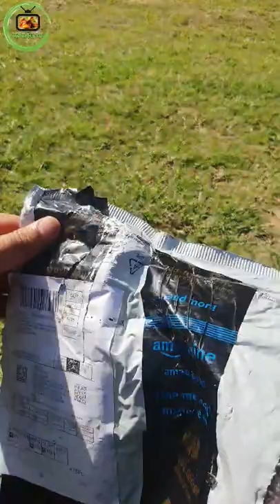I Bought The Best Bushcraft Camping Folding Hand Saw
i bought the cheapest Best folding camping Hand saw in 2024
you really need a bushcraft saw or camping saw if you love survival in wilderness. the survival saw is must and helps you collect the firewood and cut logs and twigs. it also needs to fit your bag. it should not the big and bulky
 the best bushcraft saw is that can be folded and remains sharp for quite a large time.
if you are searching for the best bushcraft saw in 2024 then this one is the best for you.
this saw only costs you 3 dollars and the quality is premium.
i may say that this one is the best folding saw to add to your camping gear